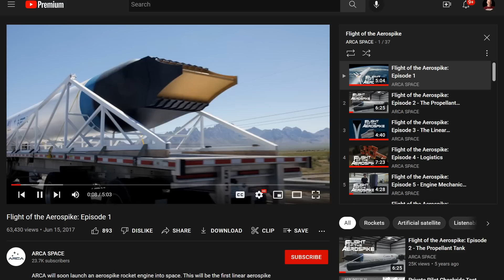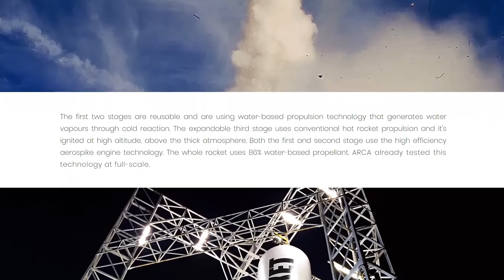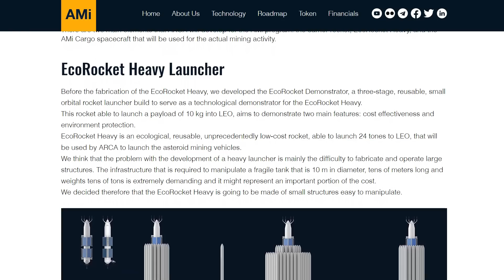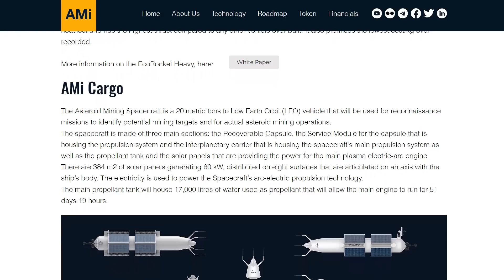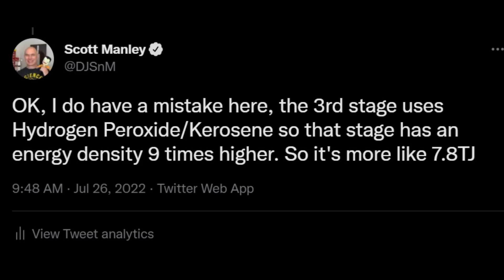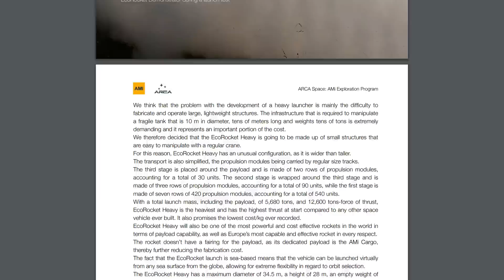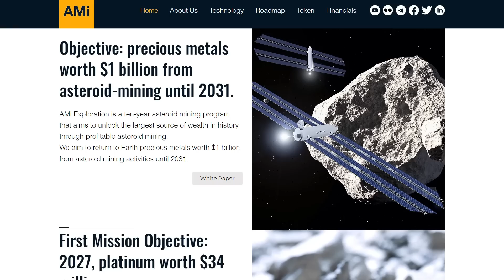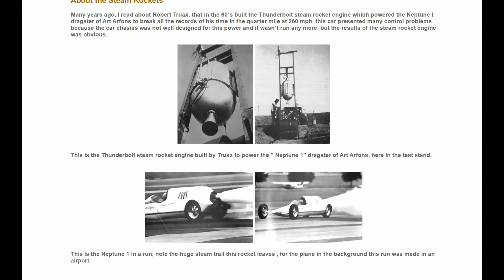Arca Space Makes Their EcoRocket 500 Times Bigger... And Wants To Mine Asteroids.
Arca Space are doubling down on their steam propelled EcoRocket and now seeking funding via crypto coin markets for EcoRocket Heavy, a monster rocket 500 times larger than what they've not finished building.

And now they want to mine asteroids.

Good luck with that I guess.